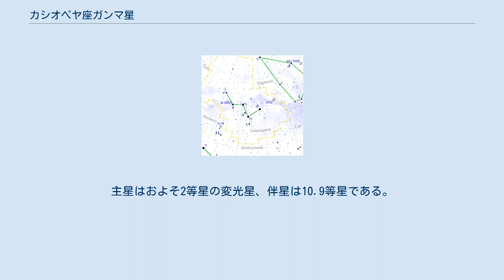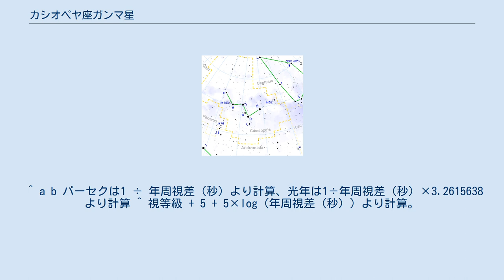カシオペヤ座ガンマ星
カシオペヤ座γ星（カシオペヤざガンマせい）は、カシオペヤ座の恒星で2等星。
カシオペヤ座の「W」の中心の星である。
 カシオペヤ座γ星は連星で、おそらく白色矮星（中性子星説もあった）の伴星Bを持つ。
主星はおよそ2等星の変光星、伴星は10.9等星である。
伴星は約2秒離れ、ほぼ円軌道を203.5日周期で公転している。
 他に、約50秒離れた12.9等星のC、21分離れた5.6等星のD (HD 5408) がある。
Cは連星系に属しているか不明だが、Dは固有運動の一致などから物理的に結びついていることが示されている。
 主星はディスクに囲まれている。
ディスクのFWHM半径は 1.5−7.25 R*（単位は恒星の半径）である。
 カシオペヤ座γ星Aは、カシオペヤ座γ型変光星の代表星で、1937年に1.6等まで増光した（これはカシオペヤ座で最も明るい）。
暗い時は3.0等まで減光する。
1866年にヴァチカン天文台のアンジェロ・セッキによってスペクトル中に輝線が発見され、これは恒星として史上初めてであった。
 γ Cassiopeiae、略称γ Cas。
明るい星であるが、アラビア語やラテン語に由来する名の知られた名称はない。
 アメリカでは、宇宙飛行士ガス・グリソムのミドルネーム (Ivan) の綴りを逆さにしたNaviという名称で知られている。
航法に使われる36の恒星のうち、カシオペヤ座γ星、おおぐま座ι星、ほ座γ星には欧米でよく知られた名称がなかった。
そこで、1967年春にアポロ1号の予備飛行士であった3名とグリフィス天文台台長のクラレンス・クレミンショウによって、その年の1月の事故で亡くなったガス・グリソムに因んだ名前が名付けられた。
 中国語で『鞭』を意味する語（策[cè]）からツィー (Tsih、Cih) と呼ばれることがある。
 ^ a b パーセクは1 ÷ 年周視差（秒）より計算、光年は1÷年周視差（秒）×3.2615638より計算 ^ 視等級 + 5 + 5×log（年周視差（秒））より計算。
小数第1位まで表記 ^ おおぐま座ι星にはエドワード・ホワイト2世の Second を逆さにした Dnoces、ほ座γ星にはロジャー・チャフィーの Roger を逆さにした Regor と名付けている